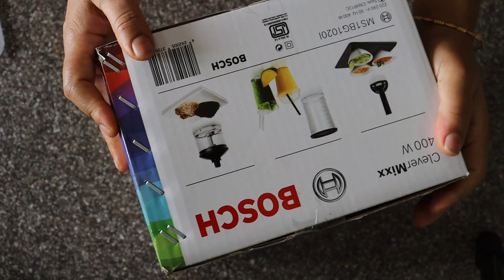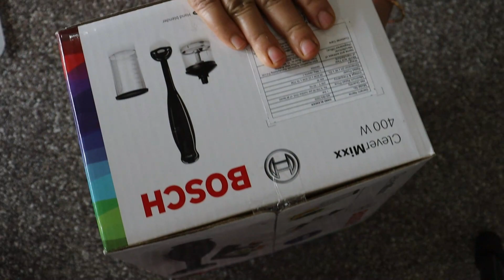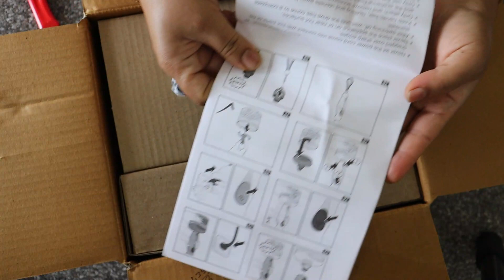BOSCH Hand blender CleverMixx (Black) 400 W - Unboxing & Exploring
Sales Package contains

1 x mixing/measuring beaker, 1 x plastic blender attachment, 1 x storage lid chopper

Thanks
Eataaly